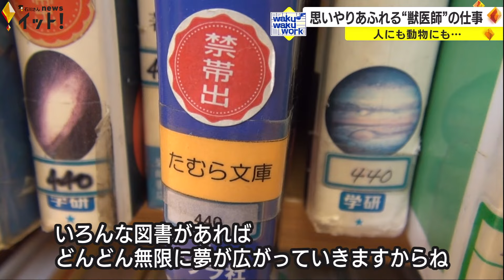思いやりあふれる“獣医師”の仕事 人にも動物にも寄り添う動物病院の院長に密着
様々な職業に記者が密着し、その仕事の魅力をひもとく「waku waku work」です。今回は動物のお医者さん、「獣医師」を取り上げます。言葉が通じない動物をどのように診察しているのか、取材を始めると動物に対する思いやりにあふれた獣医師の熱い思いが見えてきました。

たむら動物病院
田村兼人 院長